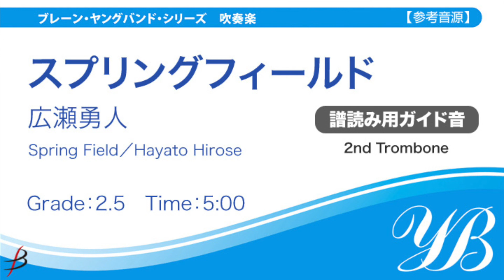【2ndトロンボーン／2nd Trombone】スプリングフィールド／広瀬勇人 COMS-85072｜譜読み用ガイド音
明るくさわやかな序曲！オプション楽器の設定が多く、最少9名(工夫次第ではそれ以下)で演奏可能！